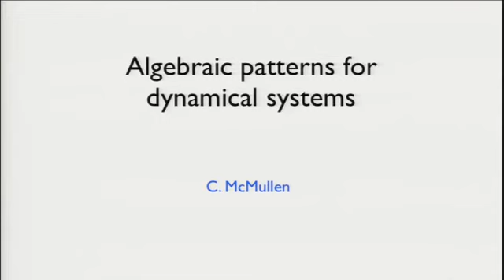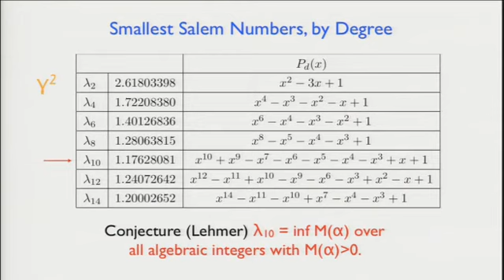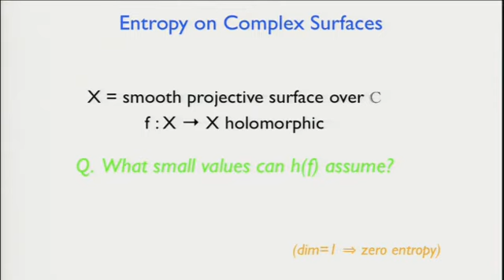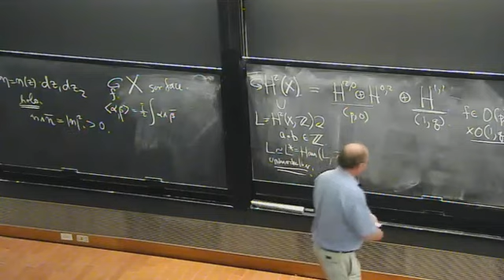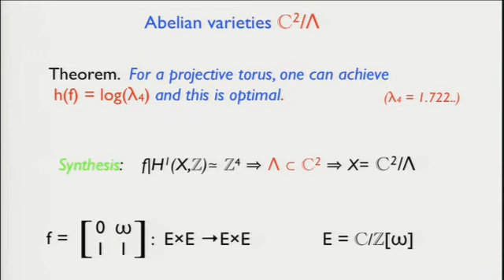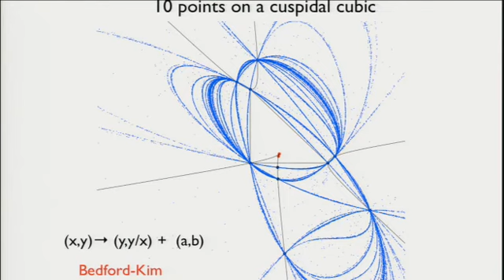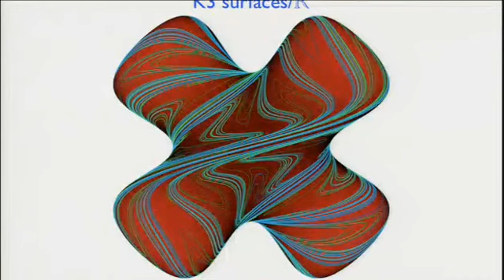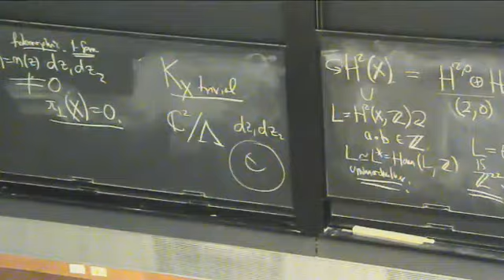Algebraic patterns for dynamical systems - Curt McMullen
Geometric and Algebraic Structures in Mathematics
A Conference to celebrate Dennis Sullivan’s 70th birthday

Mathematics Department and Institute for Mathematical Sciences

Curt McMullen (Harvard University)
Algebraic patterns for dynamical systems